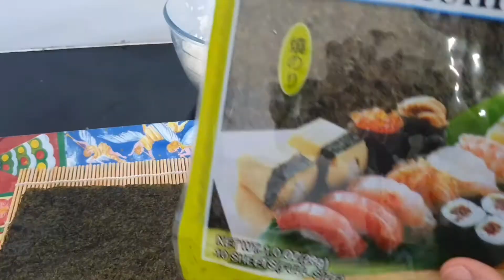Resep Kimbab praktis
Resep Kimbab praktis ala mamacs_kitchen
Hallo sobat mamacs_kitchen,  video kali ini mamacs mau buat kimbab. sushi ala korea yang praktis.

- Nasi Pulen
- Wortel
- Chicken Stick
- Telur dadar
- Seaweed lembara